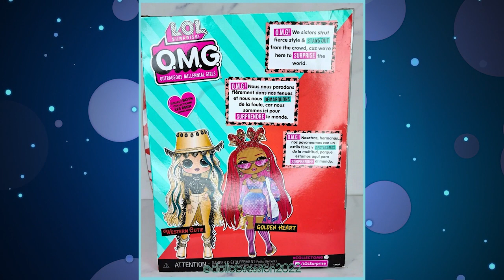First Looks: New OMGs, Cult Gaia Bratz, Dream Ella Extra Iconic, Lulu Pop!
MGA always seems to dominate these videos but today there's something here that I'm super excited about that comes all the way from Korea! Let me know what you think of everything!

Chapters:
00:00 Intro
00:20 New OMGs
02:19 Cult Gaia Bratz
03:49 Dream Ella
05:36 Lulu Pop
08:04 Outro

THIS VIDEO WAS MADE BY AN ADULT DOLL COLLECTOR FOR OTHER ADULT COLLECTORS OR ADULTS BUYING DOLLS FOR OTHERS.